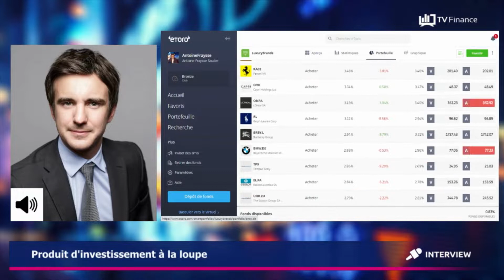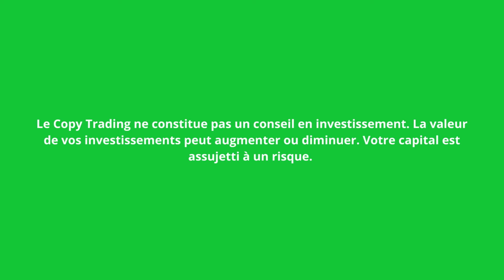Les produits de luxe, une demande grandissante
LuxuryBrands : un Smart Portfolio pour investir dans l'industrie du luxe.

Plan de la vidéo :
0:00 : Intro
00:27 : Les produits de luxe, une demande grandissante
01:33 : Les differents domaines d'activités du luxe  (joaillerie, textile, industrie automobile, alimentaire ...)
02:11 : Quels sont les entreprises qui composent ce portefeuille ?
03:23 : Analyse des statistiques du portefeuille